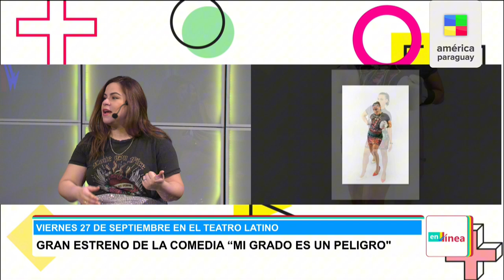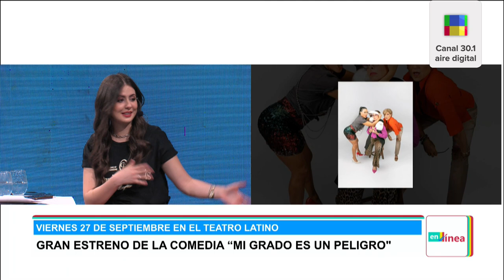EnLínea Invitada: Claudia Espínola.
"Mi Grado es un Peligro": lo que debes saber antes del estreno

Claudia Espínola nos habla sobre su participación en esta divertida obra y lo que el público puede esperar del gran estreno.